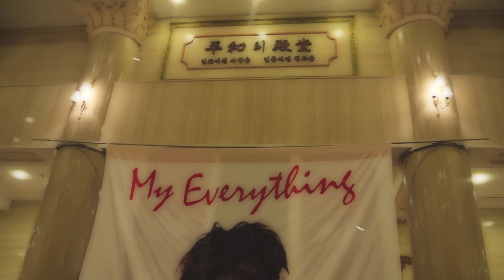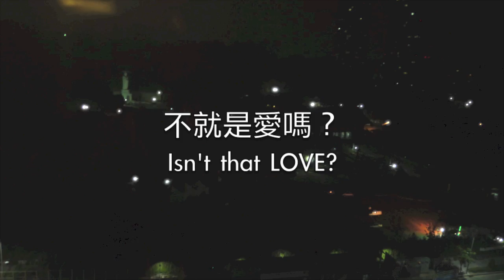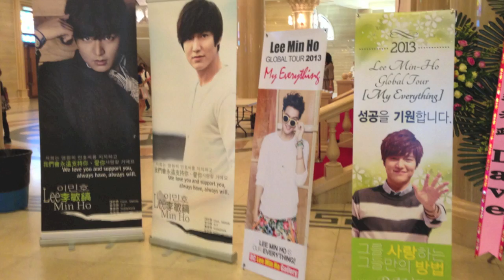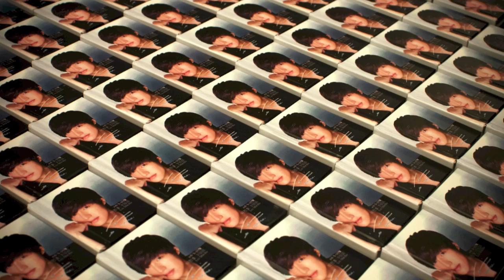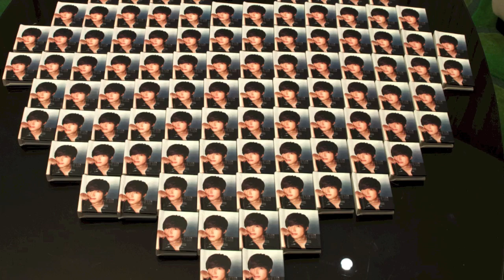FANMADE 韓國 慶熙大學和平殿堂粉絲奇遇記 Round2 Soeul 20130525 Leeminho 's FanTrek 이민호 By Gobby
紀錄我於24 May 2013 至 26 May 2013 不足48小時的韓國LMH巡演之旅！！
謹獻給跟我一樣愛著"他"的人！！！
To remember I gone to Korea for 48 hours journey to watch his show,
and its a gift to everyone who also love him as I do.

Present By
"Gobby Kwok"
LMH & Love Blossom
敏鎬與小花們